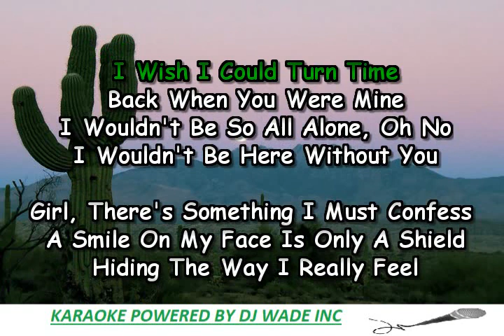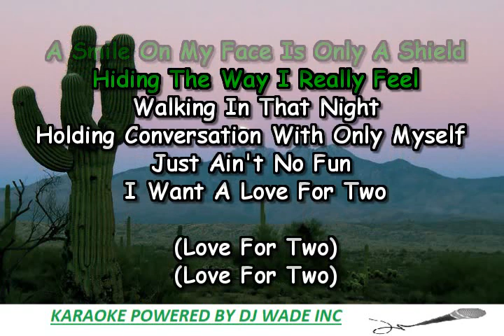Teddy Pendergrass Love 4 2, Karaoke Demo